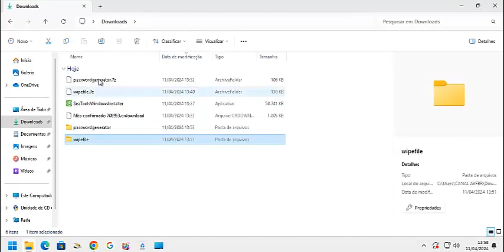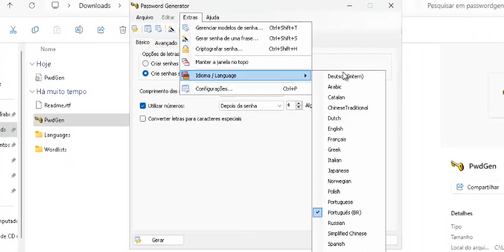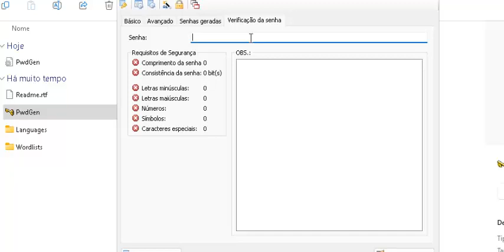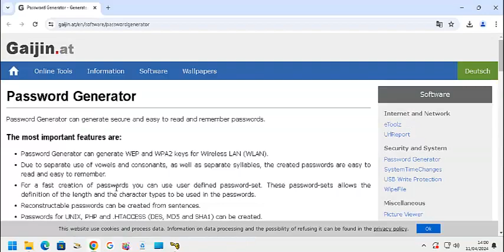Aprenda a ADICIONAR Muito mais SEGURANÇA No Seu WINDOWS Com esta DICA SENSACIONAL | VALE A PENA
Fala galera segue mais outra dica bem legal do canal z aprenda a adicionar muito mais segurança no seu WINDOWS e em qualquer outro lugar criando senhas fortes e personalizadas. abraços